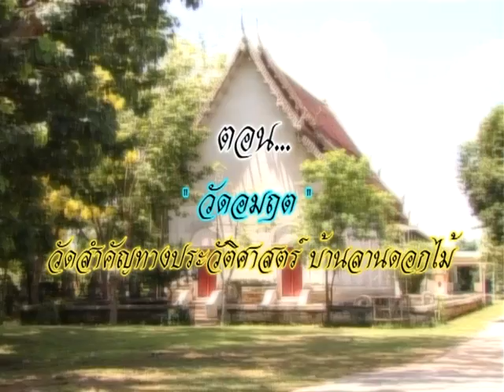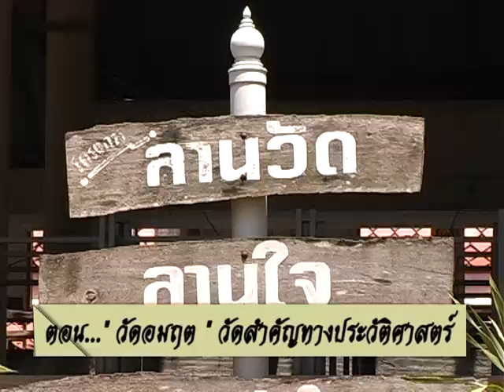วัดสำคัญทางประวัติศาสตร์ บ้านลานดอกไม้ 1